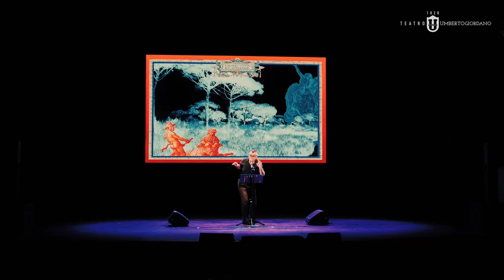A RIVEDER LE STELLE Piero Pelù - Aldo Cazzullo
In scena al Teatro Giordano il 04 Dicembre 2021 la Divina Commedia prende forma e voce con il racconto di Aldo Cazzullo e le spettacolari interpretazioni dantesche di Piero Pelù